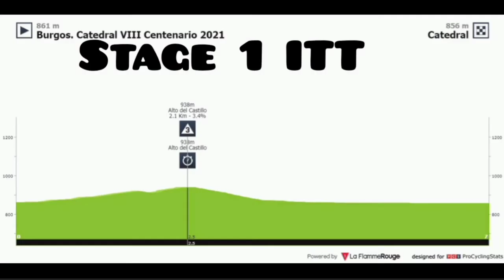Primož Roglič Wins & Leads | 2021 Vuelta a España | Stage 1 ITT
Primož Roglič from Slovenia and team (Jumbo-Visma) wins the stage 1 individual time trial and sixth of the year.

Roglič was quoted saying "It was crazy, huh? Obviously it (his time) was enough. I’m super-happy and pleased with today’s result. Seven kilometres are still super-hard. You don’t wish for more when you cross the line. It’s hard. It’s all-out from the start to the finish. I don’t really know the intermediate times, but the fact is we have to go fast from the start uphill, and you also need to come down, and survive the corners, and push on the flat. We will see (defend the red jersey). It’s a beautiful start, I’m enjoying it, and we hopefully can enjoy it as a team in the upcoming days."

Alex Aranburu (Astana-Premier Tech) and Jan Tratnik (Bahrain Victorious) finished second and third.

 (General Classification)
1. Primoz Roglic (Slo) Jumbo-Visma 0:08:32
2 Alex Aranburu Deba (Spa) Astana-Premier Tech 0:00:06
3 Jan Tratnik (Slo) Bahrain Victorious 0:00:08
4 Tom Scully (NZl) EF Education-Nippo 0:00:10
5 Josef Cerny (Cze) Deceuninck-QuickStep
6 Dylan van Baarle (Ned) Ineos Grenadiers 0:00:11
7 Andrea Bagioli (Ita) Deceuninck-QuickStep 0:00:12
8 Lawson Craddock (USA) EF Education-Nippo 0:00:13
9 Michael Matthews (Aus) Team BikeExchange 0:00:14
10 Aleksandr Vlasov (Rus) Astana-Premier Tech
11 Jan Polanc (Slo) UAE Team Emirates 0:00:15
12 Sepp Kuss (USA) Jumbo-Visma
13 Chad Haga (USA) Team DSM 0:00:17
14 Romain Bardet (Fra) Team DSM
15 Enric Mas Nicolau (Spa) Movistar Team 0:00:18
16 Adam Yates (GBr) Ineos Grenadiers 0:00:20
17 Ryan Gibbons (RSA) UAE Team Emirates
18 Felix Grossschartner (Aut) Bora-Hansgrohe
19 Clément Champoussin (Fra) AG2R Citroën Team
20 Jack Haig (Aus) Bahrain Victorious 0:00:21

Abandoned
Predictions
1/1
Photos / Images:TV

L'Équipe TV
La Chaîne L'Équipe
ASO
Getty Images
Getty Images Sport
Getty Sport
Procyclingstats.com
Cyclingnews.com
Bettini Photos
Bettini Image
Eurosport.com
PhotoNews
ESPN
SuperSport Variety 1

Music
1.
2. Splice app (GoPro)
Upcoming events.